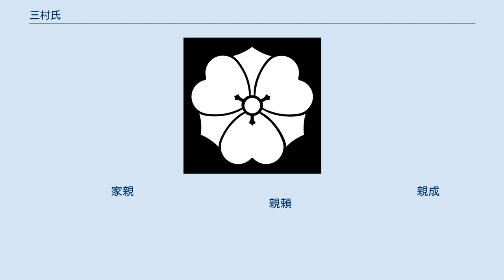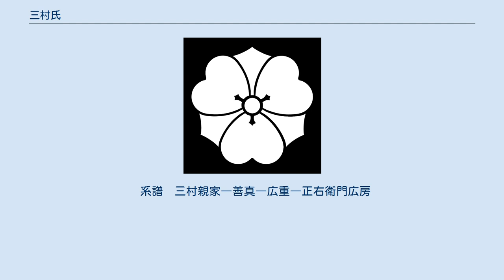三村氏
三村氏（みむらし）は日本の氏族。
本姓は源氏。
家系は清和源氏の一家系である河内源氏の傍流・甲斐源氏小笠原氏の庶流にあたる。
鎌倉時代から江戸時代まで一貫して「親(ちか)」を通字とした。
 備中を支配した戦国大名。
俗に備中三村氏ともいう。
下記信濃三村氏の庶流。
家紋は剣片喰・丸に三つ柏など。
 信濃国の三村氏。
上記との区別で信濃三村氏ともいう。
清和源氏小笠原氏流。
 常陸国の三村氏。
 三村氏の歴史は少なくとも鎌倉時代初期まで辿ることができるが、もともとは常陸国筑波郡三村郷の開発領主もしくはその縁者と思われ、鎌倉幕府の一御家人に過ぎなかった。
 『吾妻鏡』では、暦仁元年（1238年）に将軍藤原頼経上洛に隋兵した三村親泰や、建長3年（1251年）1月3日の椀飯行事で「五の御馬」や建長6年（1254年）元日の椀飯行事で「四の御馬」を曳いた三村時親などをはじめ、「親」を通し字とする数名の三村氏が既に確認できる。
 ちなみに、建長3年1月3日の椀飯行事で一の御馬を曳いたのは足利氏、二の御馬は畠山氏、三の御馬は佐原氏、四の御馬は二階堂氏で、建長6年元日の椀飯行事で一の御馬を曳いたのは北条氏（教時・時基）、三の御馬を曳いたのは伊東氏、五の御馬を曳いたのは北条氏（時定）・工藤氏であり、これら有力御家人の中にあって三村氏も鎌倉幕府内で一定の地位は認められていたようである。
 三村氏は御門葉でもなく北条氏姻戚でもなかったが故に目立つこともなく、逆に北条氏による有力御家人排斥の圧力にも遭わず命脈を保てたと思われる。
 伝承によれば、小笠原長経三男の長時（｢長持｣とする小笠原系図も一部にあるが、写本時の誤記であろう）が筑波郡三村郷に移り、その子・親時の頃より三村氏を称したという。
 三村郷には長時の叔父にあたる小田清家がいたとされ、その関係で長時は三村郷に縁が出来たのではないかとも言われる。
 三村郷を苗字発祥の地とする長時の子孫は、承久の乱後に信濃国筑摩郡洗馬荘の地頭（いわゆる新補地頭）になったとされる（信濃三村氏）。
この係累は後庁氏など分流を派生しつつ、以後小笠原氏家臣・武田氏家臣として、信濃を中心に一定の活躍をみた。
 その信濃三村氏の一流が鎌倉時代後期までに備中星田郷の地頭(新補地頭)となって当地に移住したことにより、備中三村氏の歴史が始まる。
 いわゆる西遷御家人である。
 移住以降長らく、備中三村氏は星田郷や成羽を支配する備中の一豪族に過ぎなかった（国人化していた）が、16世紀前半に三村宗親が分流である石蟹氏などと対立しつつも徐々に勢力を伸ばした。
 息子家親の代には毛利氏の後ろ盾を得て備中をほぼ統一し、備前や美作においても部分的に勢力下・支配下におさめ、戦国大名として名を轟かせる。
 その後も家親は備前や美作へのさらなる勢力拡大を図るが、1566年には鉄砲に精通した阿波出身の遠藤兄弟を利用した宇喜多直家によって暗殺されてしまう。
 家親の死後、宇喜多氏との兼ね合いもあって、庄氏一部の叛乱を許すなど一時三村氏は衰退するも、勢力を盛り返した。
しかし、三村氏不倶戴天の敵である宇喜多直家と毛利氏が（吉川元春の強固な反対を押し退けて）安国寺恵瓊・小早川隆景の仲立ちによって同盟関係を結んだことに端を発する1575年の備中兵乱において、毛利氏に攻めに攻められて（宇喜多氏は備中兵乱最後の山場である備前常山城攻めなどで、辛うじて僅かに出兵したのみであった）、家親の子・元親は自害。
戦国大名としての三村氏は滅亡した。
 元親に近い血筋の者は毛利方についた三村親成などの係累を除き、因幡・阿波・讃岐等各地に落ち延びていった。
 三村親成の子孫は備後福山藩主水野家に仕官し、水野家の家老を務めた。
水野家が改易された後も子孫は続いてゆき、三村親成の曾孫にあたる三村親澄(福山藩大寄合1000石。
水野家改易後に備中勇崎村に移住。
)の系統や、三村親成の孫である三村親義(福山藩家老 三村親良の子)の系統などがある。
親義の系統の子孫は現在の福山市川口町周辺に多い。
 二松学舎大学創立者で皇室への出入りのあった漢学者三島中洲（毅）を初めとして、三村氏の子孫を称する家系は備中地域などに少なくない。
 親成の系統は、水野勝成との縁故（二度に亘り寄食させ、養女（実は家親の末娘）を正室に娶らせた）から備後福山藩家老職を務めた。
他に備前岡山藩に仕官した系統などもある。
 上田実親の遺児三村勝親・吉親のうち、前者の系統は讃岐高松藩士となり、...